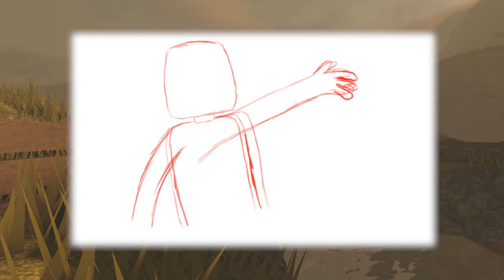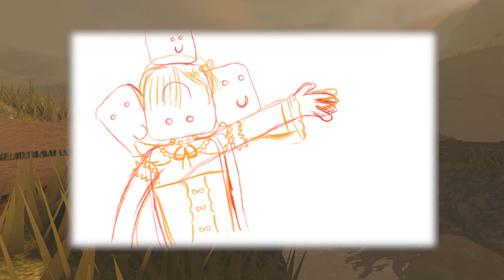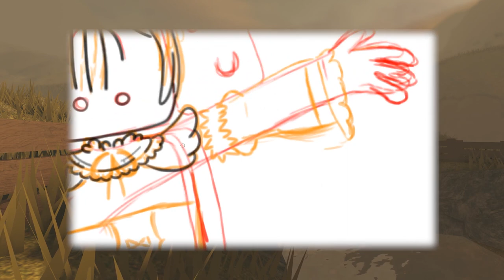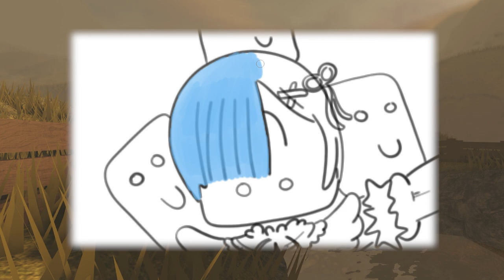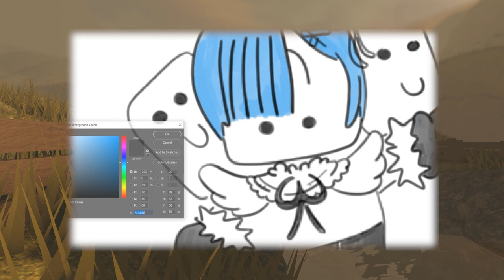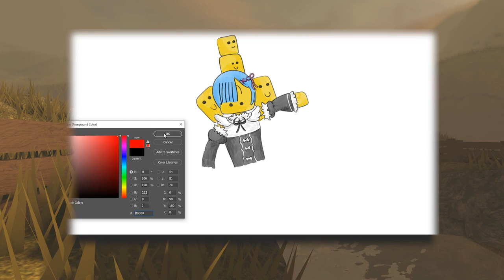1000 Subscribers!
Thanks :)